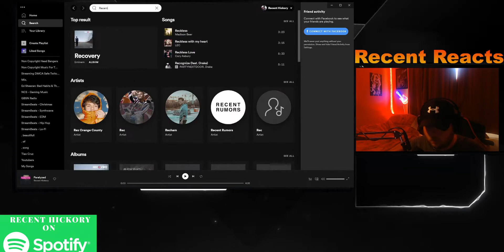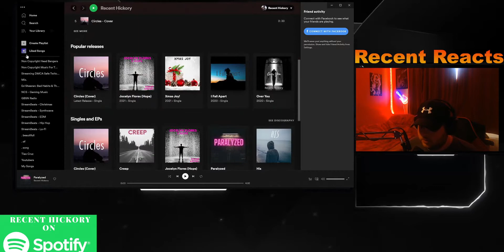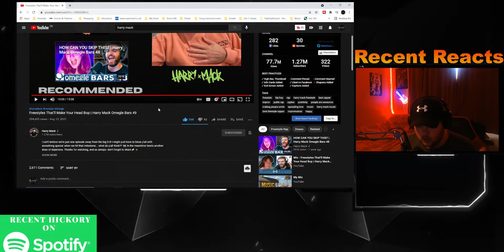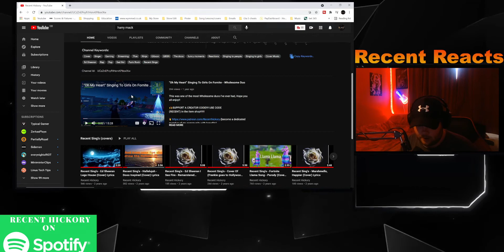Recent Reacts! - Freestyles That'll Make Your Head Bop | Harry Mack Omegle Bars 49 (Reaction!)